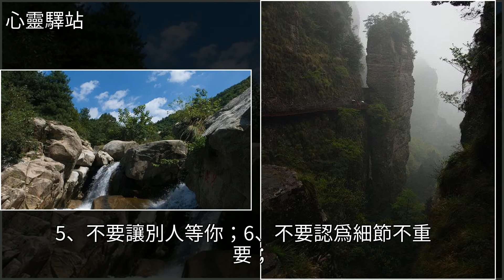永遠都不要做的事，[心靈驛站]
永遠都不要做的事 [心靈驛站]美文永遠都不要做的事 [心靈驛站]美文